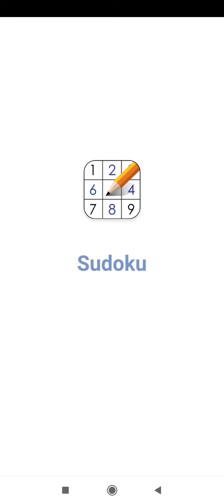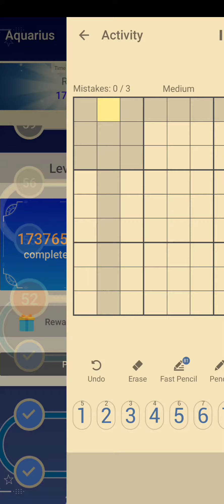sudoku game play/